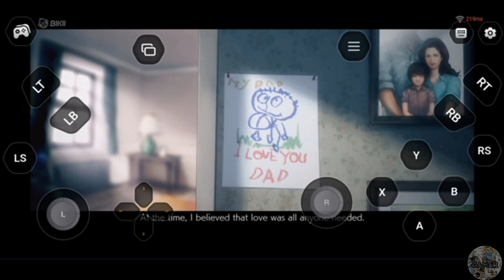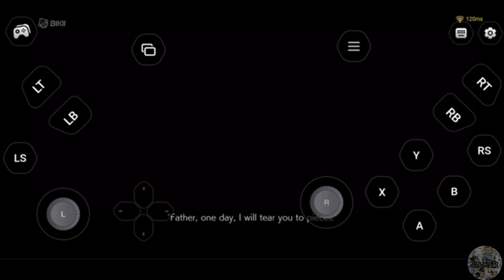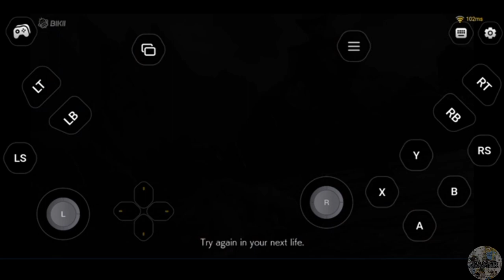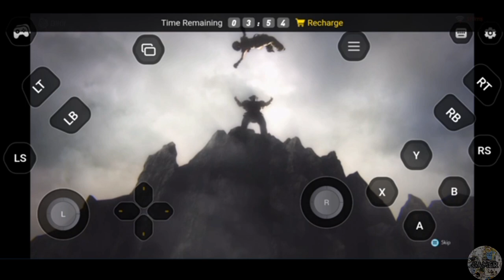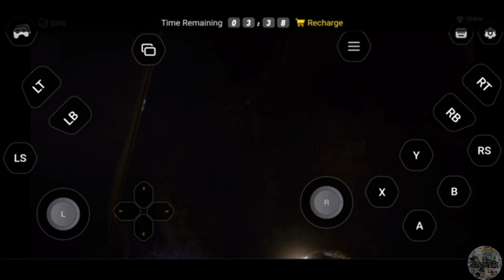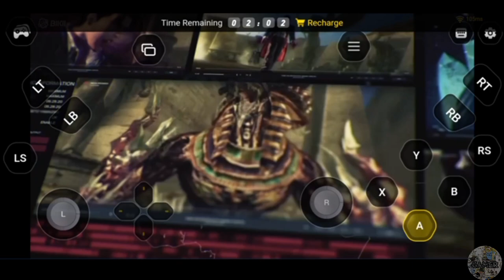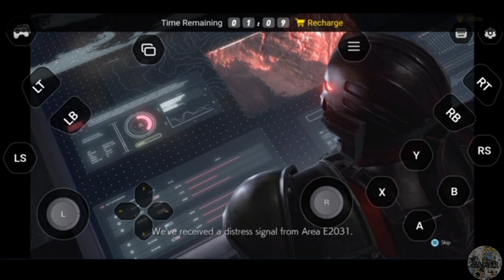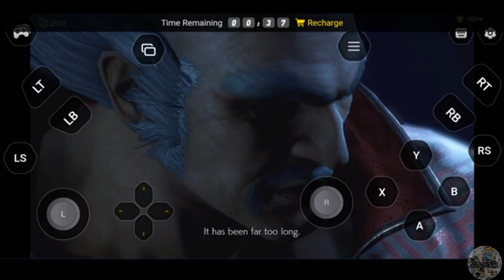GAMER HUMMODI VOG 18 | I am surprised after playing O Allah 🫥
If you don't pay me for this, I won't support it and won't post the link. okay thanks Bay 😎

HHHH😈